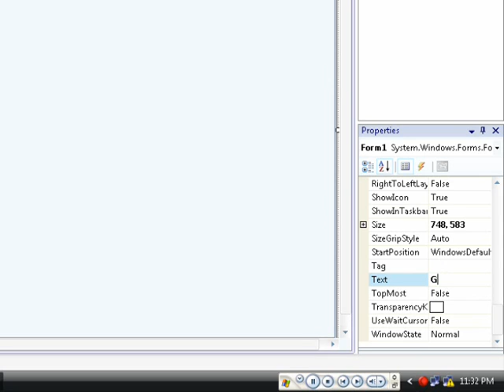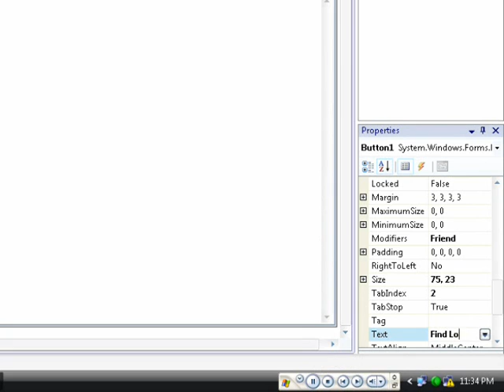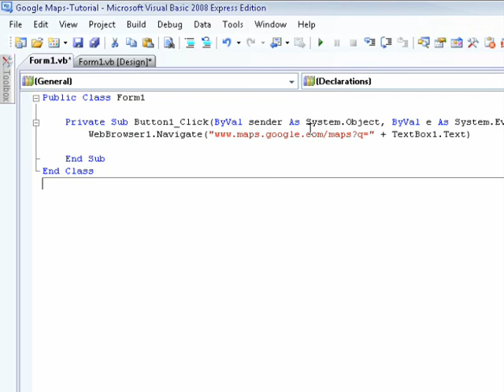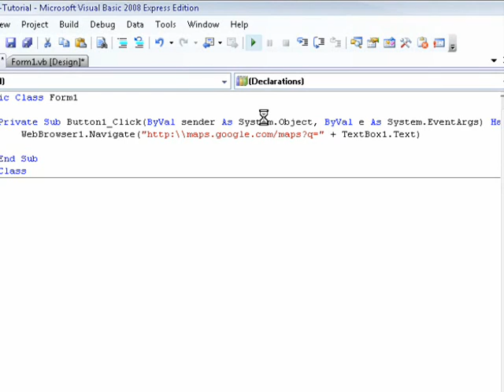VB 2008 Tutorial - Google Maps in Application.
Visual Basic 2008 Tutorial Shows how to put a Google Map in VB 2008 Application. Very simple to use,,,..!

Other Tutorials By Me